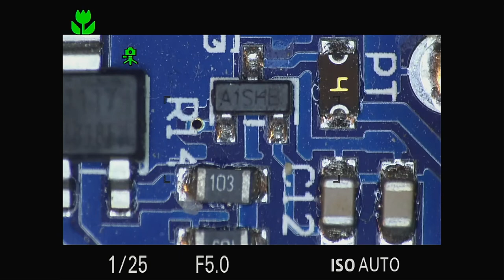Sony WX-220 BSI-CMOS Exmor R™ 1/2,3" Is the Winner!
Połączenie:
Sony wx-220---HDMI Grabber(ezcap266HD)---S-Eye application (recording)

Ten zakup to był strzał w dziesiątkę. 50 zł za tak świetna matrycę która jest lepsza niż w eakins 37Mpx(Panasonic) ...jednym słowem jestem mega zadowolony.

Wszystko wrzucam po to, aby pokazać wam inne alternatywy jak zrobić mikroskop DIY i jak to działa.

Teraz trochę o nagrywaniu w S-Eye. Mocno spadają klatki jak włączy się nagrywanie w aplikacji. O wiele lepsza opcja jest nagrywanie przez obs'a.

Aplikacja zapisała plik 1 min w MP4. Wielkość pliku to ponad 400MB!

Podsumowując. zastanawiam się ile jest aparatów z wyjściem HDMi które są w miarę tanie. Jest to świetna alternatywa do zrobienia sobie DIY mikroskopu. Teraz podłączyłem to sobie pod monitor LCD 24' z wejściem HDMI. Bajka. Dopiero na tym aparacie pracuje mi się dobrze. Chodzi o jakość obrazu jaką daje matryca Sony. Obraz jest plastyczny, nie ma takiej cyfry( pikselozy) jak na eakins z matrycą Panasonica.

Jeszcze bym chciał sprawdzić kiedyś w przyszłości jakąś kamerkę sportowa 4K z tym obiektywem. Kwestia tylko rozkręcenia takiej kamerki i wyjęcia soczewki aby była goła matryca.